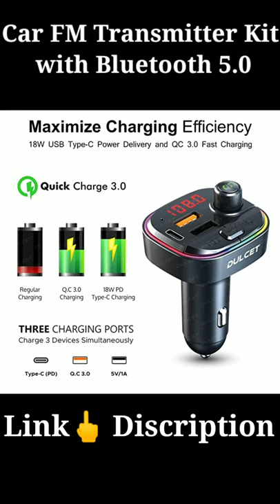Wireles car fm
Dulcet DC-T3X Universal Wireless Car FM Transmitter Kit with Bluetooth 5.0 / 5 Band Equalizer / 7 Colour LED Lights / inbuilt MIC / LED Display / 18W PD USB Type C & QC 3.0 Dual USB Fast Charging Technology for Charing 3 devices Simultaneously / Seamless Music Streaming & Hands Free Calling

👇👇 click link to Buy 👇👇

Smart Bluetooth 5.0 Chipset with Dual Core Processor & A2DP

Crystal Clear Hands Free Calling

5 Band Equalizer

7 Colours Backlight illumination

[18W PD + QC 3.0 + 5V/1A] 3 Charging Ports

Memory Function

In-Built Microphone

Turn by Turn Audio Navigation

One Click Call Pickup / Disconnect

Supports Siri/Google Assistance

Wide Compatibility

USB Pendrives Input (upto 32 GB)

Wireless Music Streaming

Compact & Elegant Design